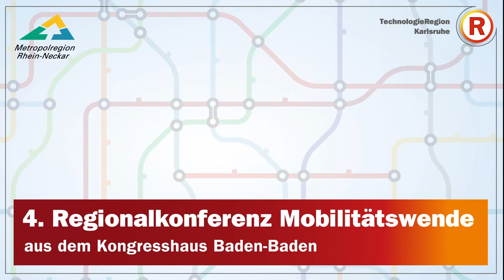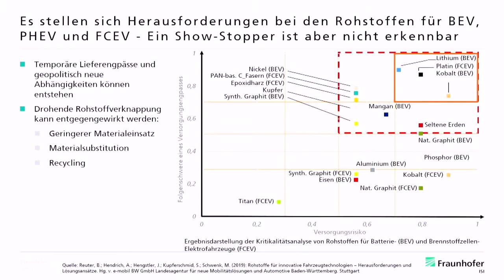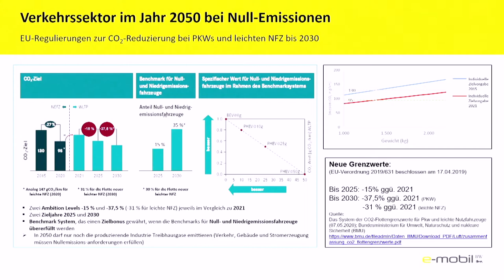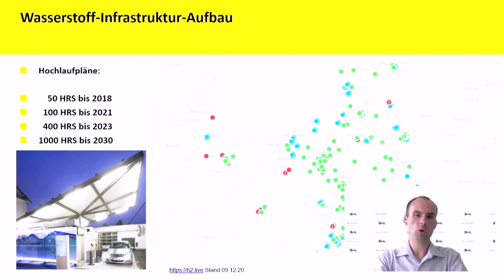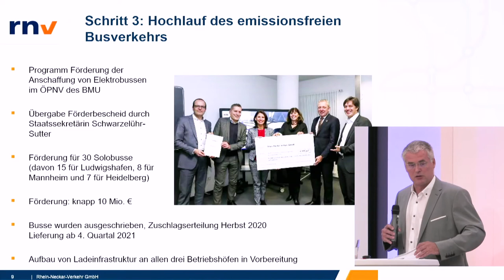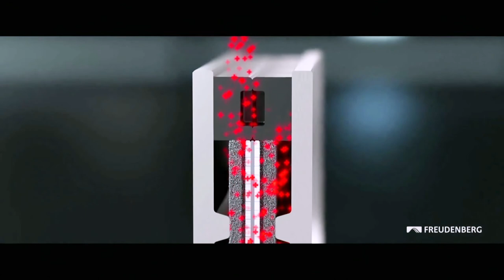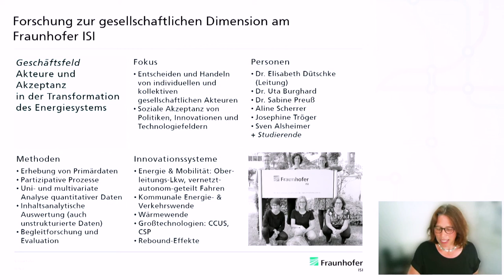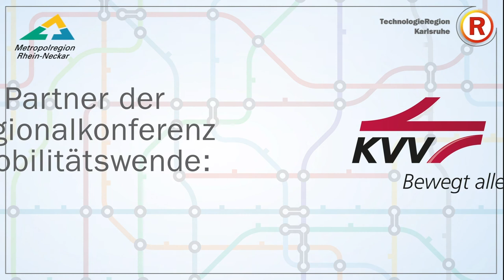Regionalkonferenz Mobilitätswende Session 1 "Klimafreundliche Energieträger für die Mobilitätswende"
Waldemar Epple, Vorstandsvorsitzender Automotive Engineering Network (AEN) moderierte das Vormittagsprogramm am zweiten Veranstaltungstag zum Thema Klimafreundliche Energieträger für die Mobilität mit folgenden Beiträgen von ausgewiesenen Verkehrsexperte*innen:

Vortrag 1: Batterieelektrische Mobilität bei Pkw und Lkw: Stand und Ausblick
Prof. Dr. Martin Wietschel, Fraunhofer ISI, Leiter des Competence
Centers Energietechnologien und Energiesysteme, Leiter des Geschäftsfelds
Energiewirtschaft
Vortrag 2: Klimafreundliche Energieträger im Mobilitätssektor (Batterie, Wasserstoff, synthetische Kraftstoffe)
Dr. Manuel C. Schaloske, Leiter Energie, Cluster Brennstoffzelle BW, e-mobil BW GmbH Landesagentur für neue Mobilitätslösungen und Automotive BW
Vortrag 3: Batterie- und Wasserstoffbusse im ÖPNV
Stefan Prüfer, RNV Öffentliche Mobilität H2Rivers (H2 Rhein Neckar)
Vortrag 4: Klimafreundliche Antriebstechnologien im Mobilitätssektor –
Herausforderung der Zulieferindustrie
Dr. Silke Wagener, Freudenberg, Head of Technology Communications
Vortrag 5: Akzeptanz für Veränderungen
Dr. Elisabeth Dütschke, Fraunhofer-Institut für System- und Innovationsforschung ISI, Leiterin des Geschäftsfelds Akteure und Akzeptanz in der Transformation des Energiesystems

In Talks und Vorträgen wurden unter anderem Batterie, Wasserstoff und synthetische Kraftstoffe unter verschiedenen Aspekten betrachtet. Etwa hinsichtlich der unterschiedlichen Anforderungen von Pkw, Lkw und ÖPNV oder mit Blick auf die Herausforderungen der Zulieferindustrie.

Die Regionalkonferenz Mobilitätswende ist eine gemeinsame Veranstaltung von TechnologieRegion Karlsruhe und Metropolregion Rhein-Neckar und findet jährlich abwechselnd in einer der beiden Regionen statt. Nahezu 500 Teilnehmer*innen waren am 7. und 8. Juli bei der erstmals virtuell durchgeführten und aus dem Kongresshaus Baden-Baden gestreamten 4. Regionalkonferenz Mobilitätswende dabei. Zahlreiche Beiträge zur Gestaltung einer nachhaltigen und CO2-reduzierten Mobilität wurden von Verwaltungs- und Verkehrsexpert*innen, von Start-up-Gründer*innen und Jugendlichen eingebracht. Deutlich wurde: Die Verkehrswende ist unabdingbare Voraussetzung für mehr Klimaschutz!

Das zweitägige Event wurde unterstützt von highQ Computerlösungen GmbH, Karlsruher Verkehrsverbund GmbH (KVV), Kongresshaus Baden-Baden Betriebsgesellschaft mbH, PTV Group, Stadt Baden-Baden, Stadtwerke Baden-Baden, Verkehrsverbund Rhein-Neckar GmbH (VRN), Wirtschaftsregion Mittelbaden. Medienpartner sind SWR Studio Karlsruhe, Nahverkehrs-praxis.